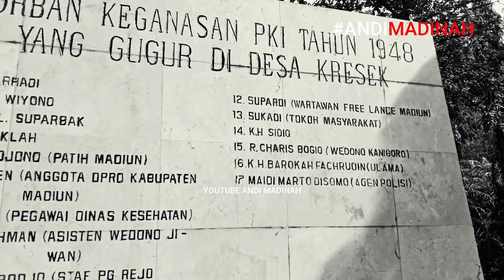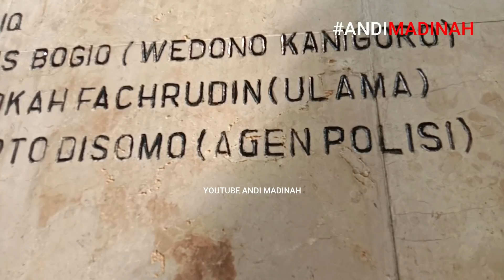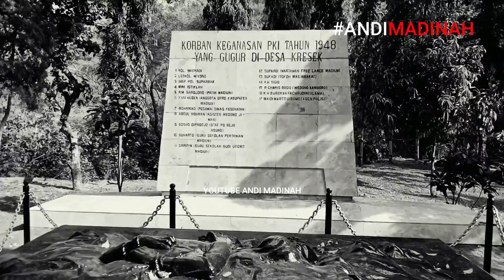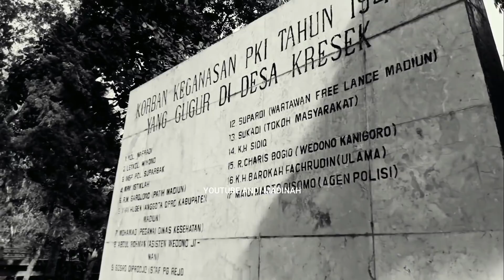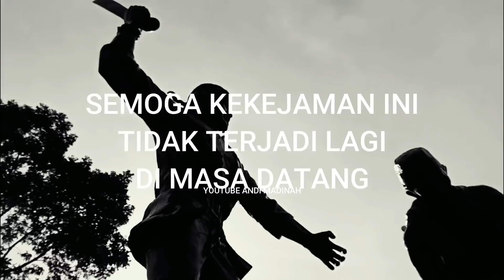TENTARA POLISI PUN MEREKA BANTAI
JEJAK DARAH PKI DI INDONESIA MASIH TERLIHAT MESKIPUN ADA PIHAK YG INGIN MEMBURAMKAN BAHKAN MENGHILANGKAN SEJARAH
DI MADIUN KOMUNIS JUGA MENCATAT DALAM SEJARAH INDONESIA PEMBANTAIAN 1948
SEJARAH KOMUNIS DI INDONESIA TELAH MEMBANTAI RIBUAN ORANG